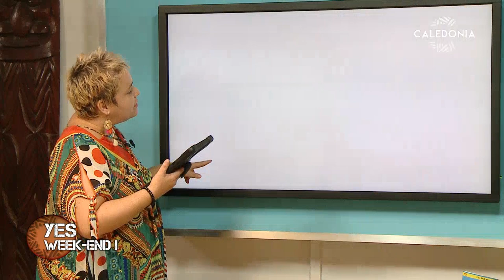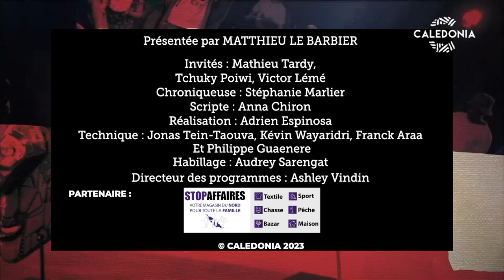YES WEEK-END ! Les artisans du coeur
Les artisans du coeur de La Foa sont dans YES WEEK-END ! pour revenir sur plus d'une année de travail pour réaliser la sculpture monumentale installée sur le rond-point nord de la commune de La Foa.